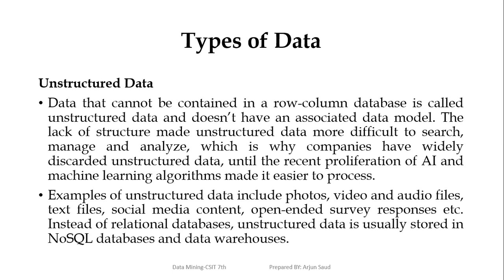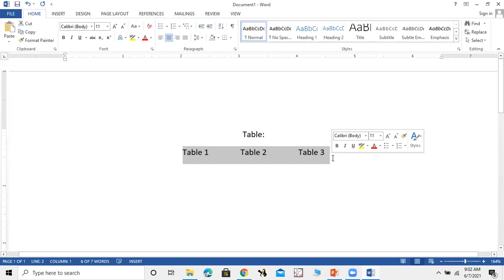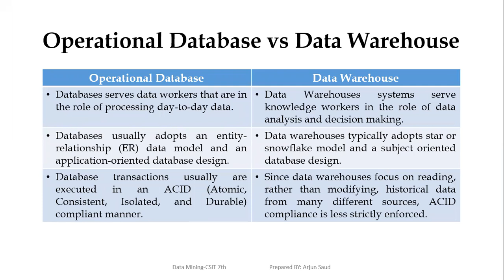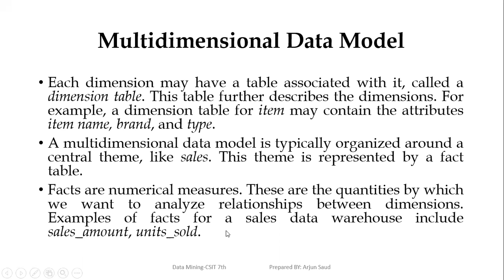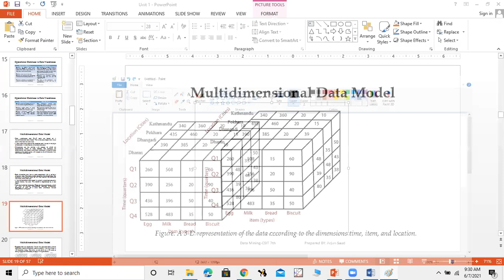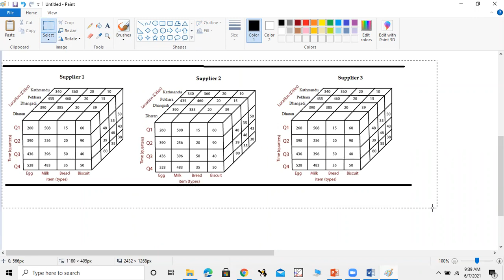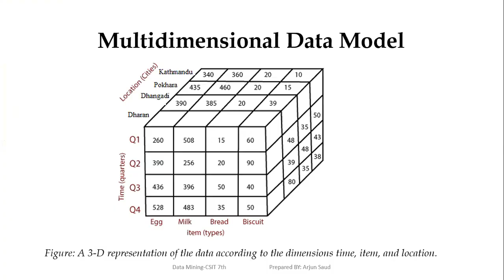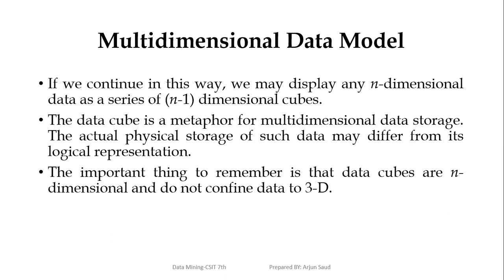Data Warehousing and Data Mining (DWDM) || 03 || Unit 1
00:00 - Operational Database vs Data Warehouse (Revision)
23:51 - Multidimensional data model
33:21 - Figure: A 3d representation of the data according to the dimensions time, item & location
48:07 - 4d data
01:08:21 - Conceptual Modeling of Data Warehouse
01:10:55 - Topics for next class -- The End -- Khalas